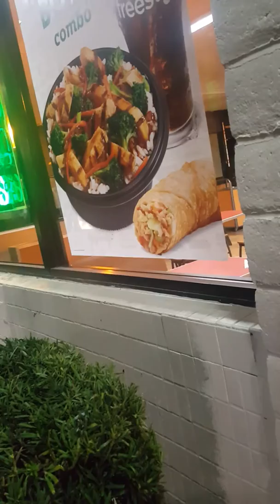REGALANDO COBIJAS ALA GENTE DE LA CALLE